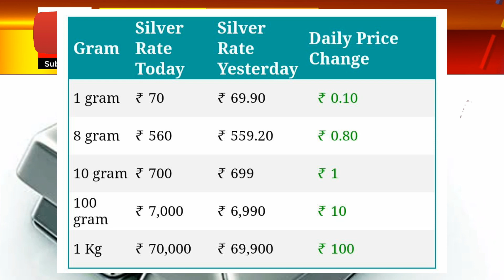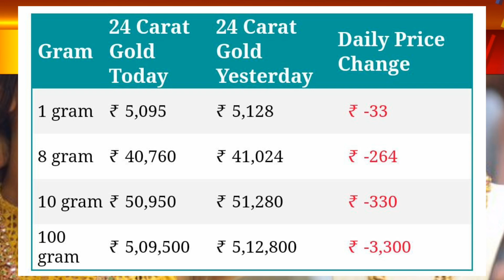gold Rate Today:Gold Price Today: 24 Karat & 22 Carat Gold Rates| Gold Rate Today In India